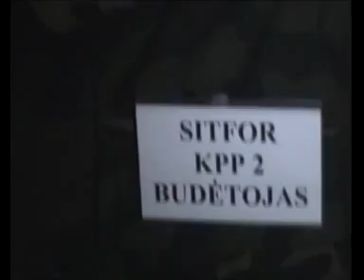Amber Hope 2007 SitFor v.1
Multinational exercise in spirit of PfP Amber Hope 2007 SitFor living & action